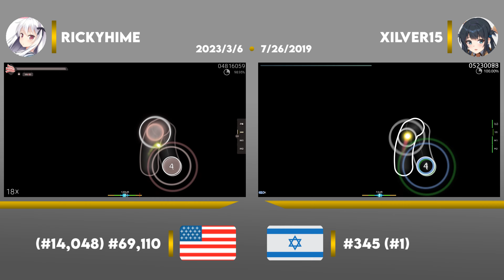Osu | Osu Player vs Xilver15 (#1 in NM) on Kikoku Doukoku Jigokuraku [Notch Hell]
Credits:
Replay Video Enhancer: zenperr